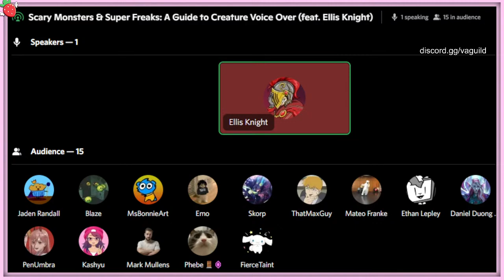Scary Monsters & Super Freaks: A Guide to Creature Voice Over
Have you ever wanted to audition for a big and scary character but wasn't sure how to manipulate your voice? Join Ellis as he discusses what makes for a good creature performance, how to give character to a creature, how to break down a creature role, and how to maintain good vocal health for these extreme roles.

Ellis Knight is a voice actor from the UK. Ellis has made multiple appearances across video games and animations, most notably for his work as a creature voice actor. You can hear him in EXP: War Trauma as The Hunger, Burnhouse Lane as Father Rob, Darkest Dungeons: The Black Reliquary as Ghoul Spellblighter and much more!